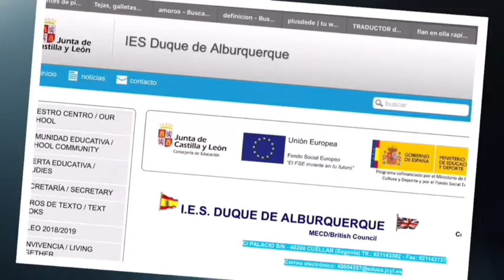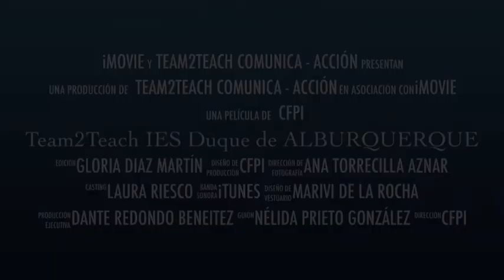Team2teach IES Duque de Alburquerque